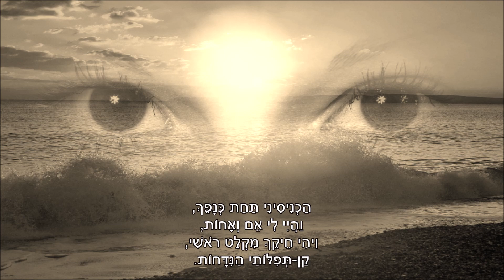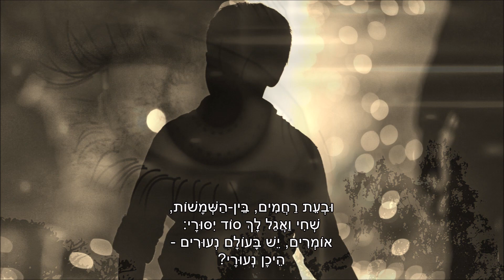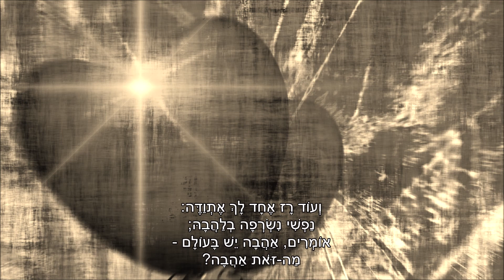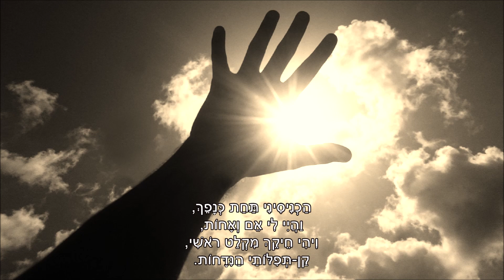שיר עד - הכניסיני תחת כנפך - מילים: ח.נ.ביאליק | לחן עממי | ביצוע: אורה זיטנר, 1995 - Ora Sittner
מילים: חיים נחמן ביאליק (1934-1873) |
לחן עממי מזרח אירופאי |
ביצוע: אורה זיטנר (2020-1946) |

שנת כתיבה: י"ב אדר, תרס"ה, 1905 | שנת הוצאת תקליטור: 1995.

חיים נחמן ביאליק כתב את שיר האהבה, "הכניסיני תחת כנפך" ("Hakhnisini Tahat Kenafekh")
("Put Me Under Your Wing") ב-י"ב אדר, תרס"ה, 1905.
היה זה חודש ימים אחרי שובו של ביאליק מוורשה לאודיסה. על רקע זה נקשר תוכנו של השיר, בין היתר, בחוויית השיבה הביתה לאחר התקופה הנרגשת של הנדודים והשהות בוורשה.
השיר נתפרסם לראשונה בתשרי תרס"ו, אוקטובר 1905, בחוברת "המשולשת" של "השילוח" (כרך ט"ו, חוברת ד'-ו').
(מתוך: "חיים נחמן ביאליק - שירים - תרנ"ט-תרצ"ד: מהדורה מדעית", מכון כץ לחקר הספרות העברית, אוניברסיטת תל-אביב / דביר, תש"ן, 1990, עמ' 216-215).

לשיר מספר לחנים, בכלל זה לחן עממי ממזרח אירופה ולחן מאת נורית הירש (נ' 1942).

הביצוע, המובא כאן לשיר מפי אורה זיטנר, נטבע בשנת 1995 בתקליטור "אורה זיטנר - שיר ארץ".

ביצועים נוספים לשיר נמצאים גם הם בערוץ יוטיוב זה של "שיר עד", בפלייליסט "חיים נחמן ביאליק", מפי:
1. אורה זיטנר (נ' 1946) - ביצוע משנת 1993, בלחן עממי מזרח אירופאי.
2. שלישיית המעפיל, עם הסולן דן שרון (נ' 1944) - בלחן נורית הירש (נ' 1942).
3. החזן ישראל אלטר (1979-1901) - בלחנו.

הכניסיני תחת כנפך,
והיי לי אם ואחות,
ויהי חיקך מקלט ראשי,
קן-תפילותי הנידחות.

ובעת רחמים, בין-השמשות,
שחי ואגל לך סוד יסורי:
אומרים, יש בעולם נעורים –
היכן נעורי?

ועוד רז אחד לך אתוודה:
נפשי נשרפה בלהבה;
אומרים, אהבה יש בעולם –
מה-זאת אהבה?

הכוכבים רימו אותי,
היה חלום - אך גם הוא עבר;
עתה אין לי כלום בעולם -
אין לי דבר.

הכניסיני תחת כנפך,
קן-תפילותי הנידחות